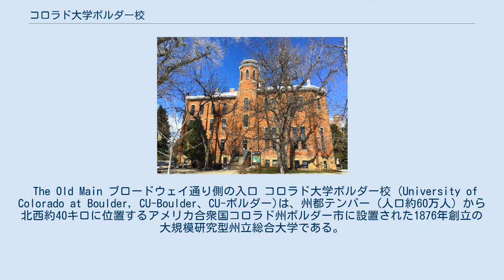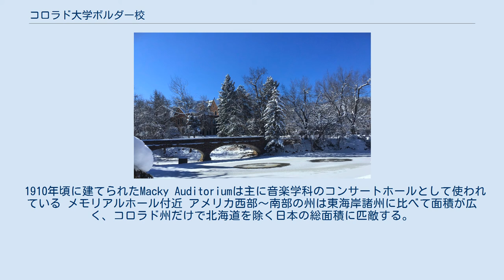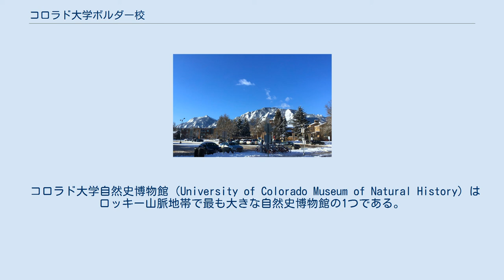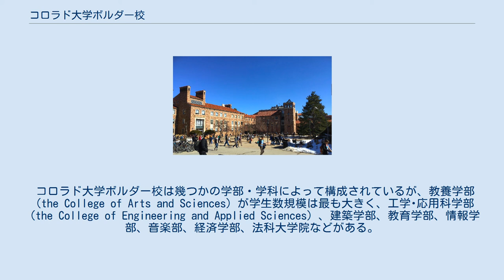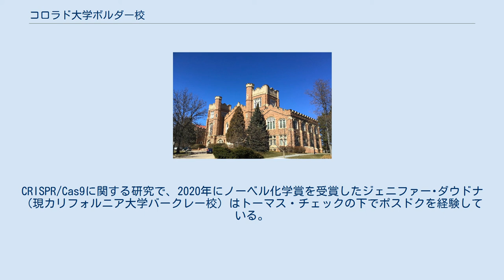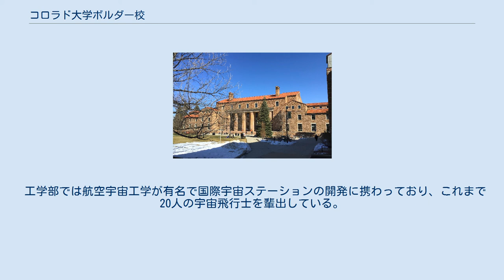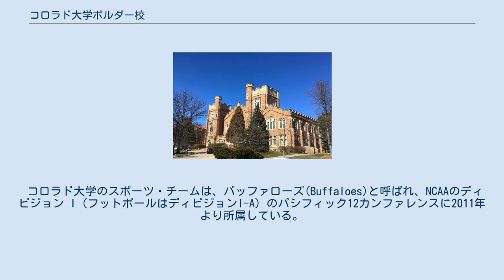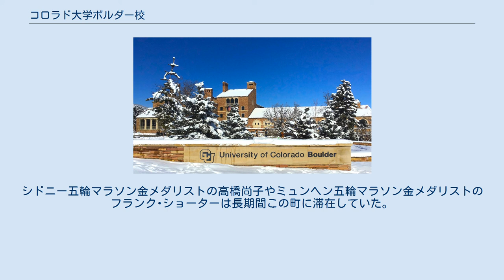コロラド大学ボルダー校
コロラド大学ボルダー校（英語: University of Colorado at Boulder）は、米国コロラド州ボルダー市に本部を置くアメリカ合衆国の州立大学である。
1876年に設置された。
 The Old Main ブロードウェイ通り側の入口 コロラド大学ボルダー校 (University of Colorado at Boulder, CU-Boulder、CU-ボルダー)は、州都テンバー（人口約60万人）から北西約40キロに位置するアメリカ合衆国コロラド州ボルダー市に設置された1876年創立の大規模研究型州立総合大学である。
コロラド大学ボルダー校はコロラド大学システムに属する3校の旗艦校である。
カリフォルニア大学群の略称がUCなのでコロラド大学はCUを用いる。
フォートコリンズにあるコロラド州立大学（Colorado State University; CSU）とは別組織である。
但し、大学設置自体はコロラド州立大学の方が6年早い。
教養学部、工学･応用科学部、理学部、建築学部、教育学部、情報学部、音楽学部、経済学部、法科大学院など150の学位課程に約3400専攻領域が設けられており、ボルダー校だけでも2019年秋時点で3万5千人余りの学生が在籍している（学部課程29,624人、大学院課程5,904人）。
他にコロラド大学システムに属するのは、医学部、薬学部、教育大学院、公共政策大学院などを有するデンバー校（CU-Denver & Anschutz; 学生数約19,000名）とコロラドスプリングス校（CUCS; 学生数約12,000人）である。
すなわちコロラド大学システムに属する学生総数は約66,000人に及ぶ。
 1910年頃に建てられたMacky Auditoriumは主に音楽学科のコンサートホールとして使われている メモリアルホール付近 アメリカ西部〜南部の州は東海岸諸州に比べて面積が広く、コロラド州だけで北海道を除く日本の総面積に匹敵する。
このためコロラド大学のように旗艦校を置いて別キャンパスを付属、あるいは独立運営させることがある（アリゾナ大学群やカリフォルニア大学群、テキサス大学群、フロリダ大学群など）。
また、ボルダー校はロッキー山脈の東山麓に位置し、特に景色が美しい大学としても知られている。
ボルダーは市街地の拡大抑制政策をとってきたため、州都デンバーと比較して住居費が高い。
デンバーからの通勤ラッシュを緩和するため、段階的に市街地拡大抑制政策を緩めている。
 キャンパスから見たロッキー山脈 コロラド大学ボルダー校は、東部のハーバード大学やMIT、西部のカリフォルニア大学バークレー校、スタンフォード大学を始めとする全米６０校とカナダ２校（トロント大学、マギル大学）の名門大学で構成するアメリカ大学協会のメンバーであり、高水準の研究型教育を提供する最重要公立大学の一つとして位置付けられている。
アメリカ東部の名門私立大学群（アイビーリーグ）８校に対して、ワシントン大学（シアトル）、アリゾナ大学ツーソン校、カリフォルニア大学群６校と共にパブリック・アイビー西地区９校の一つである。
 モンゴル国大統領ツァヒアギーン・エルベグドルジ、リベリア共和国大統領エレン・ジョンソン・サーリーフ（いずれも平成27年7月の時点において現職）のほか、連邦最高裁判所判事、連邦議会議員を数多く輩出している。
 コロラド大学自然史博物館（University of Colorado Museum of Natural History）はロッキー山脈地帯で最も大きな自然史博物館の1つである。
 主に人類学、植物学、古生物学、昆虫学、動物学の領域を扱っている。
一般向けの展示施設は入館料無料で見学ができる。
 コロラド大学ボルダー校は幾つかの学部・学科によって構成されているが、教養学部（the College of Arts and Sciences）が学生数規模は最も大きく、工学･応用科学部（the College of Engineering and Applied Sciences）、建築学部、教育学部、情報学部、音楽部、経済学部、法科大学院などがある。
そのほとんどの学部において研究型大学院を備えている。
また、学部課程では150の学科から約3400のコースを選ぶことができる。
 2019年12月時点でノーベル医学･生理学賞受賞者2名、化学賞2名、物理学...